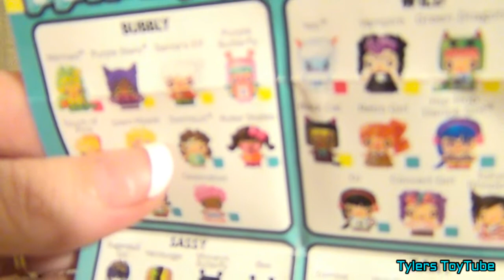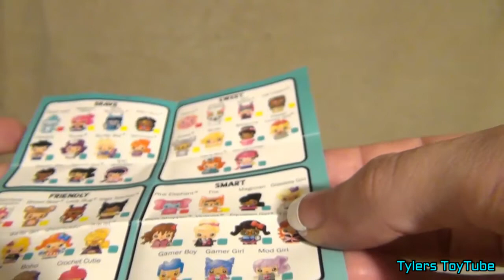🚗 TOY CAR FUN FOR TODDLERS 🚗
We love blind bags here including Shopkins, Disney, My Little Pony MLP, Tokidoki Moofia, Unicornos, Lego, Barbie dolls, Play Doh, Paw Patrol & tons of others. We also love hidden surprise eggs & mystery toys. We love Mcdonalds too!!  We love making videos for toddlers, babies, teens and children. We Love fun and educational videos to help Counting, Colors, the Alphabet, Shapes, and More.

If you Like this Video You Will Like-